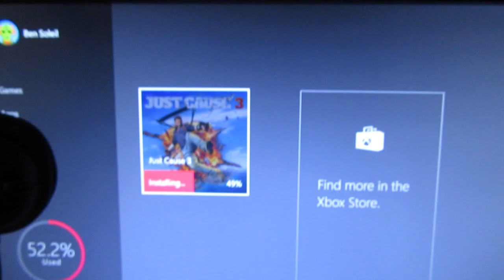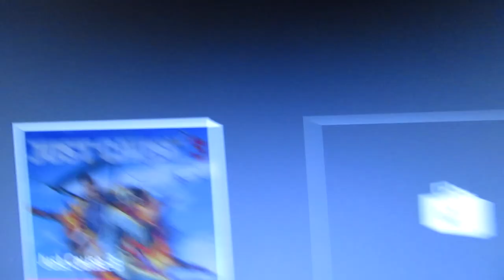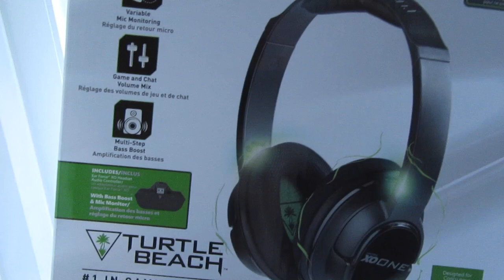Canon PowerShot SX610 HS Video Test + CHRISTMAS VLOG!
MERRY CHRISTMAS EVERYONE! I hope you all have a phenomenal day and remember to drink responsibly!